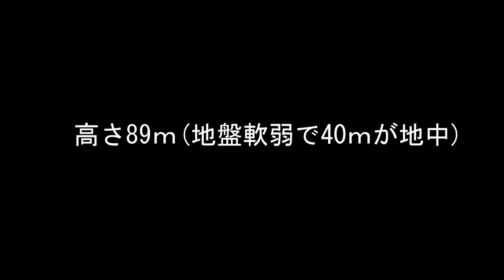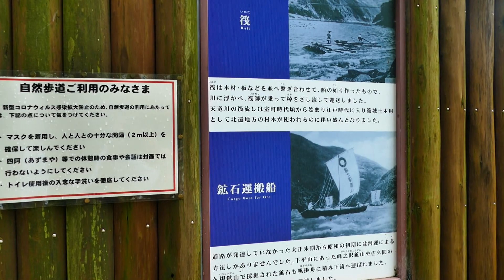激流の真上は恐怖感アリアリ!! 秋葉ダム大放水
昨夜の大雨でさらに天竜川の水量が増えてます。